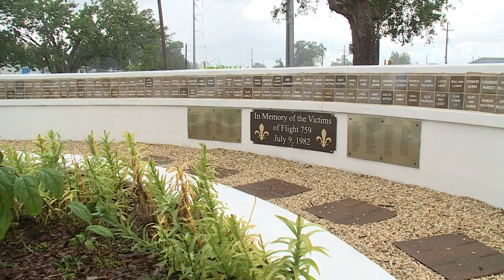Pan Am 759: Deadly 1982 plane crash kills 153 in Kenner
On July 9, 1982, Pan Am Flight 759 crashed in the New Orleans suburb of Kenner after being forced down by a microburst shortly after takeoff.